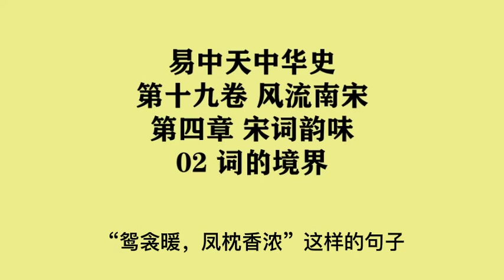551《词的境界》易中天中华史 第十九卷 风流南宋 第四章 宋词韵味 02 词的境界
第十九卷 风流南宋